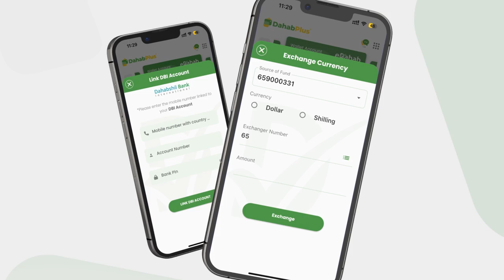Wasiir Fiqi "Anaga iyo shacabka Itoobiya dhibaato nagama dhaxayso lkn nidaamkooda ayaan waxya...".